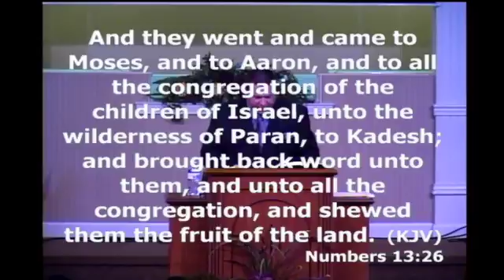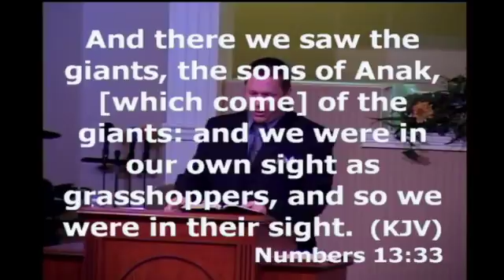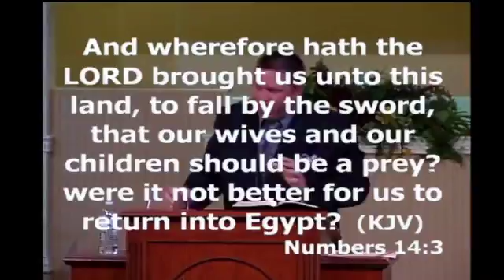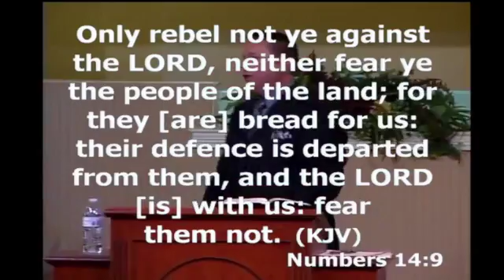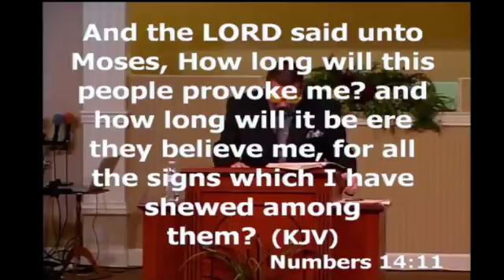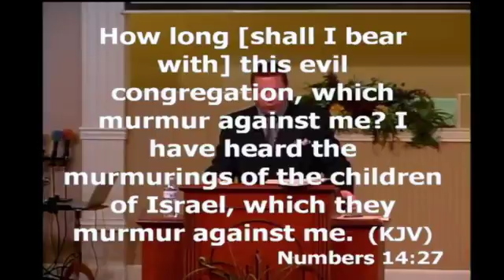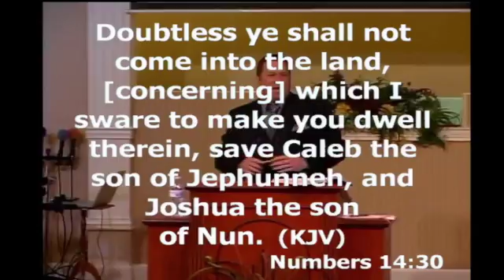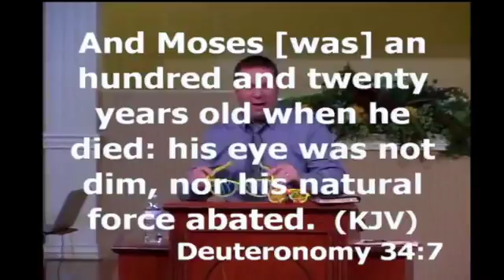A New Pair Of Shades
Pastor Cornelius